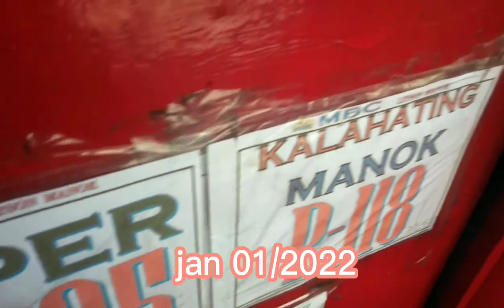dasmarinas cavite#pauwi#nag hahanap ng saging#ang na bili liempo